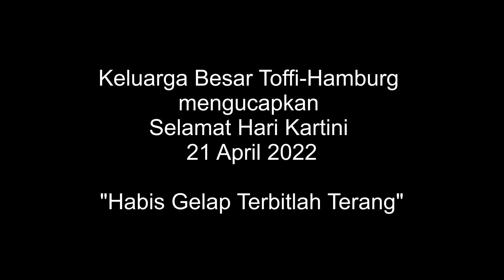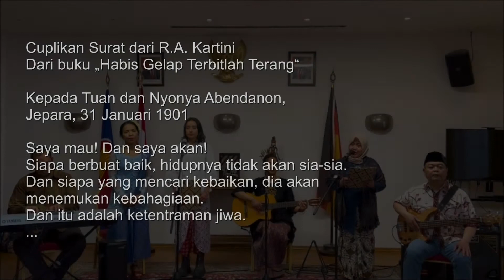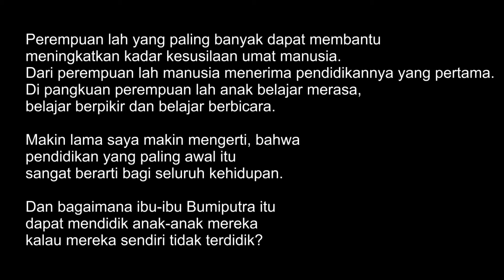Persembahan Toffi-Hamburg di peringatan Hari Kartini 2022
Kami, keluarga besar Toffi-Hamburg di Hamburg, Jerman mengucapkan selamat memperingati Hari Kartini 2022.

Berikut adalah teks pembacaan cuplikan Surat dari R.A. Kartini
Dari buku „Habis Gelap Terbitlah Terang“

Kepada Tuan dan Nyonya Abendanon,
Jepara, 31 Januari 1901

Saya mau! Dan saya akan! Siapa berbuat baik, hidupnya tidak akan sia-sia. Dan siapa yang mencari kebaikan, dia akan menemukan kebahagiaan. Dan itu adalah ketentraman jiwa. Kami benar-benar berterimakasih, bahwa bagaimana pun keinginan kami yang utama telah kami peroleh, yaitu kami bebas, kami bisa berdiri sendiri dan tidak bergantung kepada orang lain. Bahkan, sebagai dukun beranak pun kami bisa berbuat lebih banyak kebaikan.

Saya sudah lama dan banyak sekali memikirkan pendidikan, terlebih akhir-akhir ini. Dalam pandangan saya, pendidikan itu punya tugas yang luhur dan suci, sehingga saya anggap suatu dosa jika saya mencurahkan diri dalam biland ini kalau saya tidak memiliki kecakapan sepenuhnya yang diperlukan. Masih harus dibuktikan apakah saya bernilai sebagai pendidik. Bagi saya, pendidikan itu berarti pembentukan semangat dan jiwa. Amboi! Saya tidak akan dapat berdamai dengan diri sendiri apabila saya sebagai guru tidak dapat melaksanakan tugas sebagai pendidik yang baik, meskipun orang merasa puas tentang saya. Sebagai seorang pendidik, dia wajib terlebih dahulu memelihara pembentukan watak dan karakternya dengan baik. Dan itu tidak akan pernah selesai.

Dengan hangat saya menyambut gagasan Tuan, yang dengan sangat jelas dapat dibaca dalam surat edaran mengenai „Pengajaran Untuk Anak-anak Perempuan Bumiputra“:  Perempuan sebagai pendukung peradaban! Bukannya karena peremua yang dipandang cocok untuk tugas itu, tapi karena saya sendiri yakin bahwa dari Perempuan dapat dipancarkan pengaruh besar yang akan berakibat sangat jauh, baik yang bermanfaat maupun yang merugikan. Perempuan lah yang paling banyak dapat membantu meningkatkan kadar kesusilaan umat manusia. Dari perempuan lah manusia menerima pendidikannya yang pertama. Di pangkuan perempuan anak belajar merasa, berpikir dan berbicara.

Makin lama saya makin mengerti, bahwa pendidikan yang paling awal itu sangat berarti bagi seluruh kehidupan. Dan bagaimana ibu-ibu Bumiputra itu dapat mendidik anak-anak mereka kalau mereka sendiri tidak terdidik? Karena itulah, saya dengan penuh semangat menyambut rencana Tuan untuk memberikan gadis-gadis Bumiputra pendidikan dan pengajaran. Sudah lama saya mengerti bahwa hanya itu yang dapat membawa perubahan dalam hidup perempuan Bumiputra yang menyedihkan. Dan tidak hanya untuk perempuan saja, tetapi untuk masyarakat Bumiputra seluruhnya, pendidikan dan pengajaran untuk anak-anak perempuan merupakan berkah!

Video Copyright Toffi-Hamburg 2022

This video is protected by copyright law and it is forbidden to repost this content without written permission.

Di mana-mana kami mendengar orang berbicara mengenai sekolah-sekolah untuk anak-anak perempuan Bumiputra yang akan didirikan. Bagaimana mata kami bersinar dan hati kami menjadi sangat hangat apabila kami mendengar orang berbicara dengan penuh penghargaan dan persetujuan tentang gagasan mulia Tuan. Kerap kali kami harus menggigit bibir untuk tidak bersorak, serta menggenggam tangan kami kuat-kuat untuk tidak menunjukkan semangat dan kebahagiaan kami yang menyala-nyala.
Dan dalam dunia perempuan sendiri, sepanjang pengetahuan kami, orang sangat bergairah tentang hal itu. Sedap melihat kegairahan itu!
Semuanya yang kami ajak berbicara mengenai hal itu ingin menjadi anak lagi untuk dapat menikmati pengajaran itu!

Musik arrangement & video copyright Toffi-Hamburg 2022